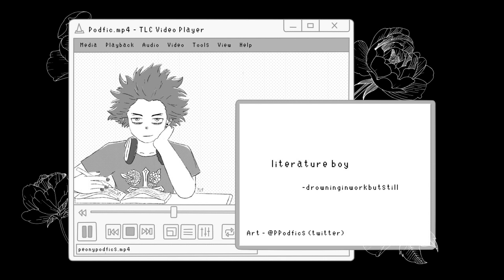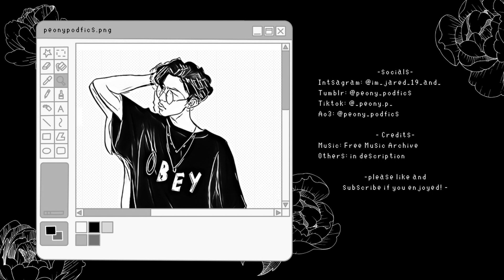(Podfic) Literature boy | ShinKami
“Kaminari,” their teacher called, “What do you think he felt when he was betrayed?”
“Salty,” his unfairly hot seatmate said quietly in his unfairly beautiful, deep voice.
A surprised snort of laughter fell out of Kaminari’s lips before he could stop himself.

@shigahands (twitter)

-- video art --
@PPodfics (twitter)